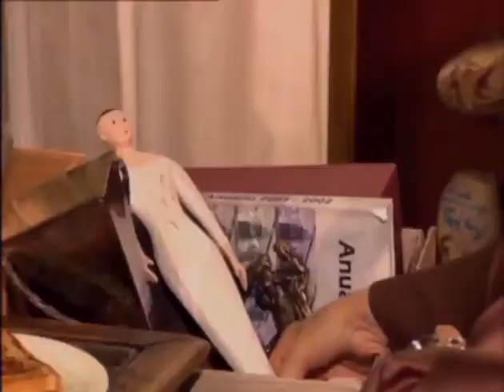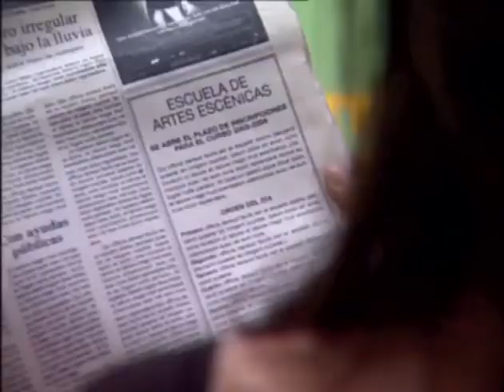Un Dos Tres Saison 3 | Episode 18 | "Présumé Coupable"